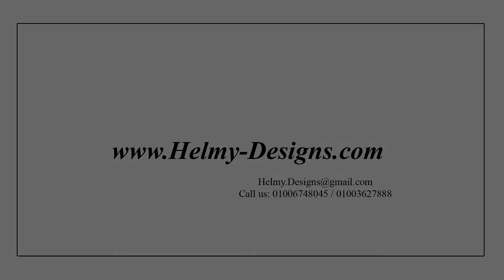Render corona 6 /luxury interiors